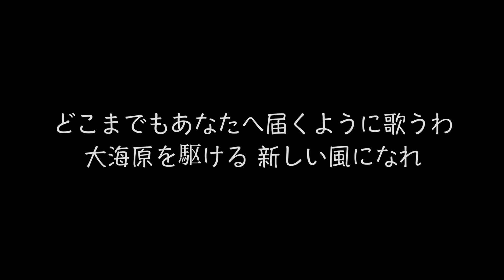【カラオケギター伴奏】風のゆくえ-Ado（off vocal）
オダ・デ・ギターアカデミーへようこそ！

音源をご使用する際はコメント欄でお知らせください。

LINE動画レッスン生徒募集中！

2010年
・ホテルニューオータニで開催された船戸順の芸能生活50周年記念及び岩井友見の芸能生活40周年記念パーティーに参加し北島三郎、星由里子や当時現職の内閣総理大臣・鳩山由紀夫など約300名の著名人の前でのステージに出演。

2011年
・東京赤坂で開催したチャリティーコンサートを皮切りに元宝塚歌劇団の汐美真帆と共にユニットを結成。

・『心の福幸（復興）プロジェクト』を立ち上げ被災地との交流をスタートさせる。

2012年
・東京八王子市のレストランSCENEにて自己のユニットでディナーショー開催。

2012年〜2015年
・かわさきFM『汐美真帆と尾田大幸のLove&Light』を立ち上げ活動。

2013年
・立川警察署主催の交通安全コンサートにて演奏し交通功労者として表彰される

・立川グランドホテルにて自己のユニットでディナーショー開催。

・宮城県石巻市立荻浜中学校にてギター教室。

2017年
・宮城県石巻市立荻浜中学校の卒業式の記念合唱で心の福幸（復興）応援ソング『希望の鐘』が起用され伴奏を担当。

2018年
・宮城県石巻市立荻浜中学校にて2度目のギター教室。

・宮城県石巻市立荻浜中学校の卒業式の記念合唱で心の福幸（復興）応援ソング『希望の鐘』が2年連続で起用され伴奏を担当。

・宮城県石巻市立牡鹿中学校にて授業参観でギター教室。

・渋谷aubeにて『おしゃべり音楽祭』開催。

2019年
・『DAO』に改名。

・文化庁主催の文化芸術による子供の育成事業（芸術家派遣事業）で荻浜中学校で講師を務める。

講師としては年間1200時間以上のレッスンを担当。